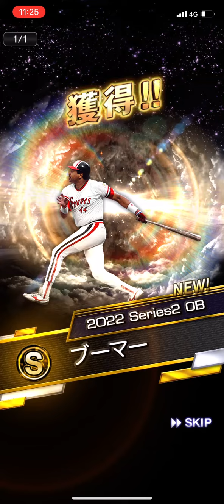熱闘スタジアム累計報酬のSランクOB1弾契約書を開封したら外国人初の3冠王打者が来た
今日の動画は熱闘スタジアム累計報酬のSランクOB1弾契約書の開封です。熱闘スタジアムとは通常のスタミナを消費して試合をこなし、集客数を稼ぐと言うものです。ちなみに集客数はスタジアムのランクによって変わり、高いランクのスタジアムほど集客数もその分多くなります。また、熱闘タイムになるとその高ランクスタジアムの出現率がアップします。
今回のOB1弾はあのタイロンウッズ（横浜版）と村山実、森慎二が初登場となりました。何気に坪井智哉の日ハム版、谷繁元信の中日版、江藤智の巨人版も初登場となります。更にTSやセレクションで登場した館山昌平、攝津正、青山浩二もOBでは初登場です。その他にも既存の選手としては去年も登場したOB最強クラスの中堅手山本浩二、2019年以来でミパ84同値の外国人初の3冠王のブーマー、2020年以来でこちらもミパ80同値で尚且つレフト守備適正Bの山内一弘と現環境最強レベルの選手が多数登場しています。やはりOB1弾とあって豪華なラインナップとなっています。自分は初登場のタイロンウッズと村山実、山本浩二、ブーマー、山内一弘を狙っていました。
開封の結果は...なんとブーマーでした‼︎
まさか1弾から神引きとは...自分はTSは引きが半分あれだったので不安でしたが見事狙いを引けました‼︎ブーマーは弾道アーチストで前述の通りミパ84A同値なのでリーグリアタイ共に大きな戦力です‼︎自分はリーグではベンチで、リアタイでは指名打者で使っていきます‼︎